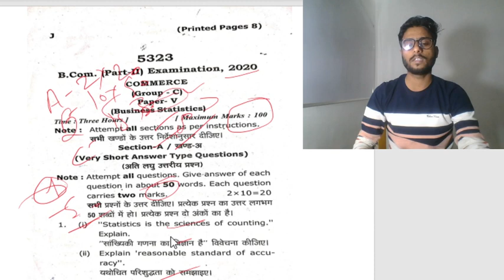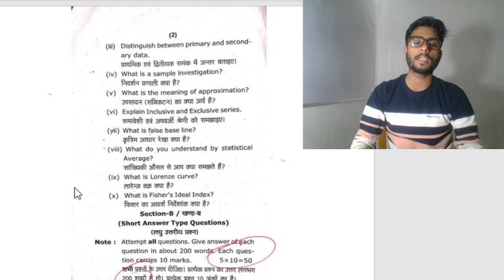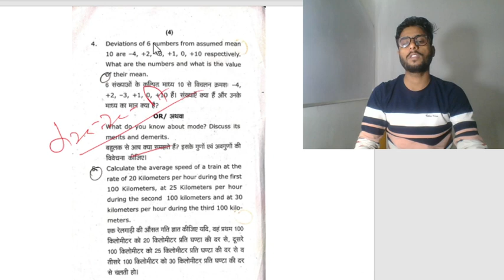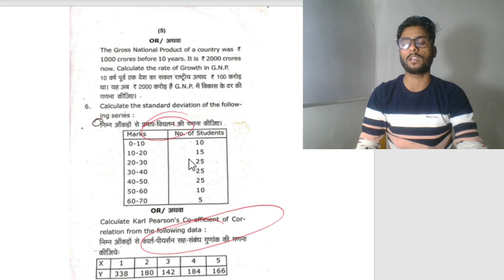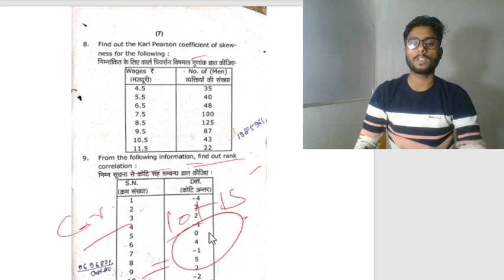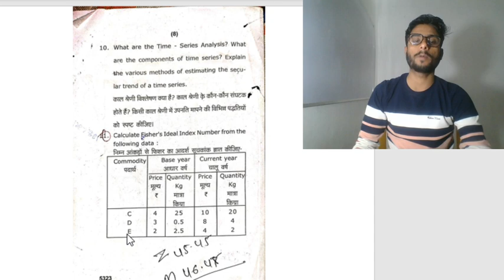BUSINESS STATISTICS MAIN EXAMINATION PAPER 2020 // DR RMLAU AYODHYA //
Business Statistics paper 2020 download